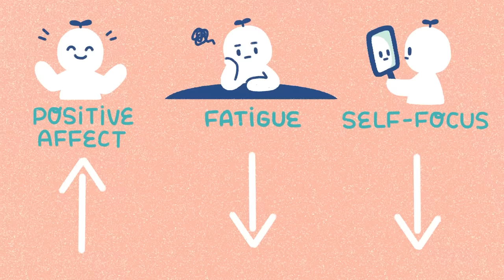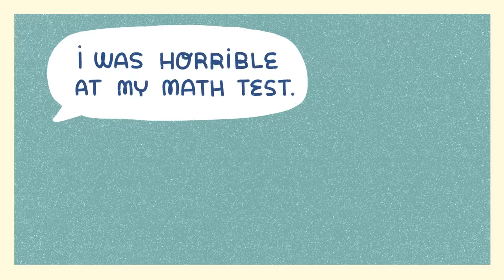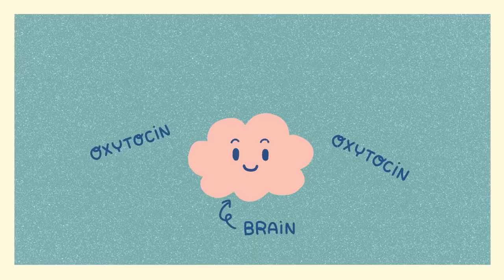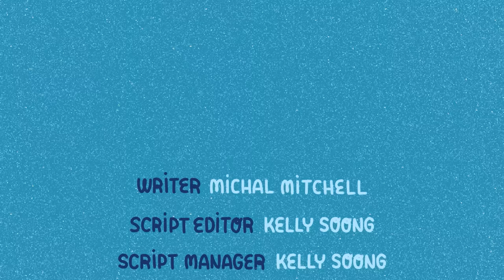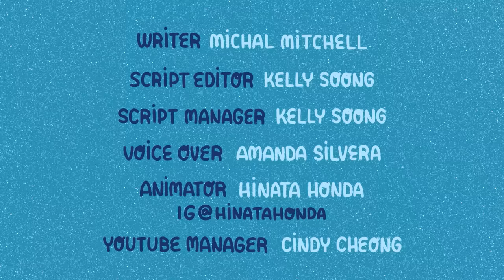8 Things You Can Do To Improve Your Mental Health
Have you ever wondered what healthy habits you should add to your list of to-dos? We all should give enough time and attention to our mental health, and what a better way than to adopt some new, healthy habits along the way? If you keep at a habit, sooner or later it can feel like a part of you. So the healthier, the better. Looking for advice on how to improve mental health? Here are a couple of mental health tips to help you out!

Writer: Michal Mitchell
Script Editor & Manager: Kelly Soong
VO: Amanda Silvera
Animator: Hinata Honda